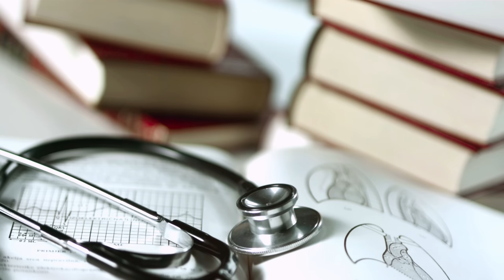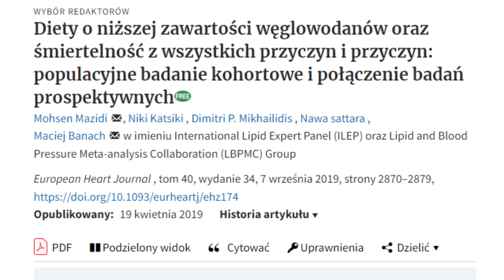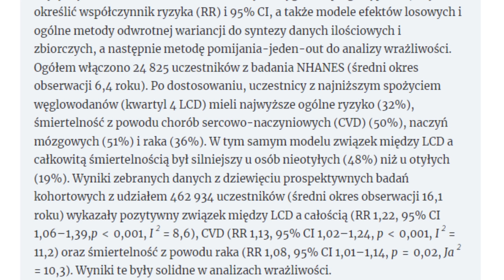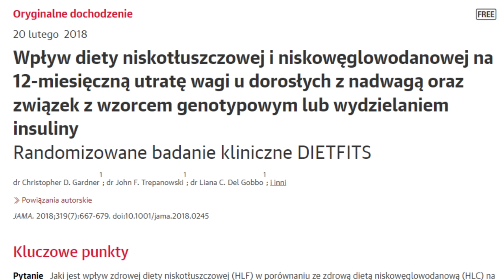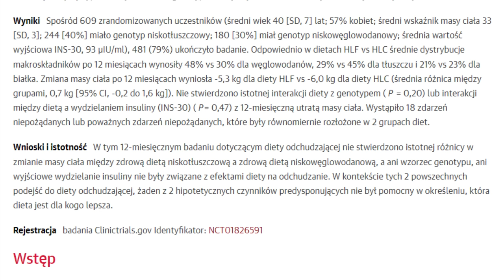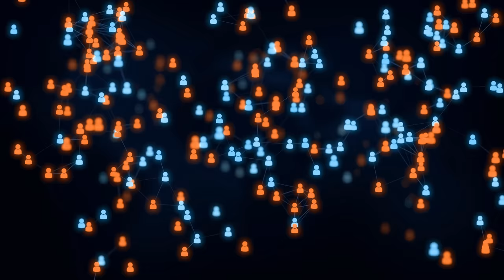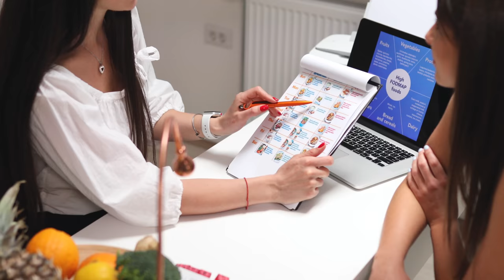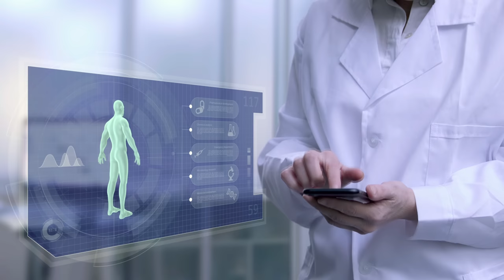Ta popularna dieta odchudzająca może powodować RAKA. [ Szkodliwe diety cz. 1 ]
Czytamy - "siłą naszego obecnego badania jest to, że analiza opierała się głównie na długoterminowych dużych danych populacyjnych pochodzących z wielu narodów i została przeprowadzona z wysokim poziomem precyzji i jest to pierwsza metaanaliza, według naszej najlepszej wiedzy, na temat skutki zdrowotne diety niskowęglowodanowej. Zawarte dane były dobrej jakości i najwyraźniej miały wystarczającą moc, aby wykryć różnice w ryzyku tych wyników. Narzędzia do oceny wyniku były trafne, a każdy wynik skorygowano pod kątem wielu czynników zakłócających, a istotnie zwiększone zbiorcze RR dla śmiertelności z jakiejkolwiek przyczyny były solidne, ponieważ RR oparte na obu metodach były prawie identyczne i statystycznie istotne. Niejednorodność wyników badań składowych była niewielka"
↓ PIŚMIENNICTWO
KORZYŚCI DIETY NISKOWĘGLOWODANOWEJ W KRÓTKIM ODSTĘPIE CZASU

(Jednak większość badań wykazało, że w wieku 12 lub 24 miesięcy korzyści z diety niskowęglowodanowej nie są zbyt duże.)